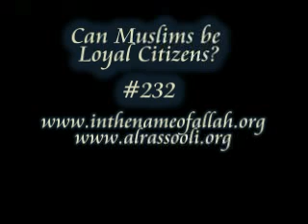Can Muslims be Loyal Citizens? Part 232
Where does the Loyalty of a Believing Muslim Reside ?
NOTE: All our listeners are free to copy our chapters as long as they are not tampered with in any manner.